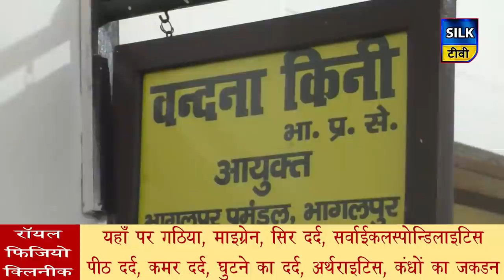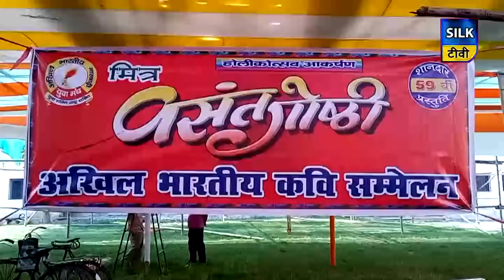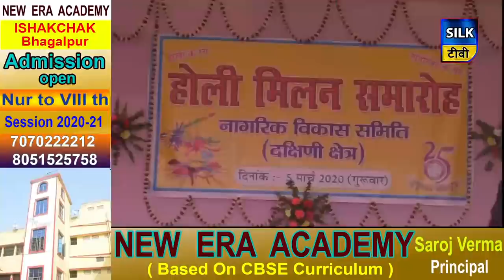SILK TV- जिले की खबरें एक साथ | 06 MARCH 2020